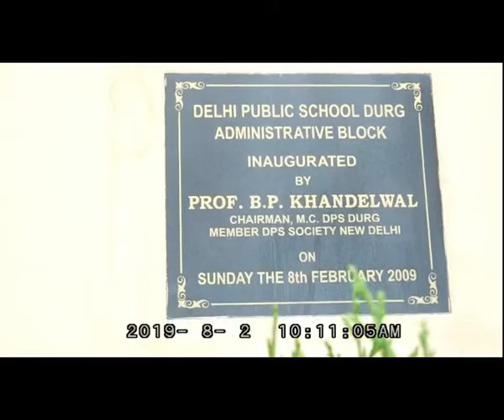DPS DURG INSPECTION 2019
DELHI PUBLIC SCHOOL, DURG CBSE INSPECTION 2019